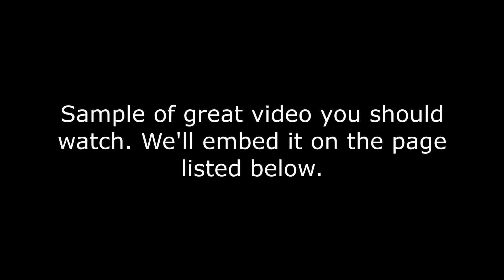Do Synthetic Fertilizers Kill Soil Biology and Microbes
Doc explains that nutrients from synthetic fertilizers and organic fertilizers are the same. No one can determine from which the nutrient came. He also explains that the only problem with both is over application. There are risks for both and he explains.